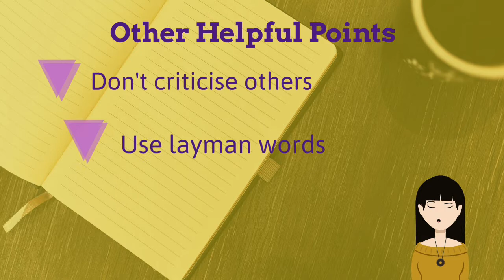Sharing Your Testimony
God has given us stories to share with our One More. Find out from Pastor Zhi Hui and Agnes how you can share your personal testimonies effectively to bless others.